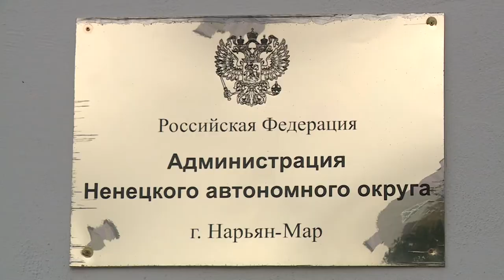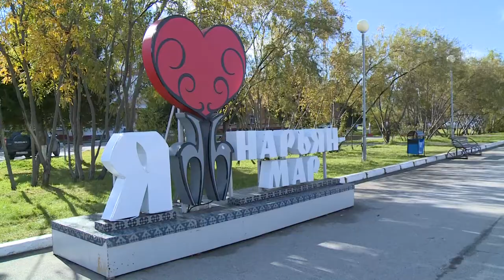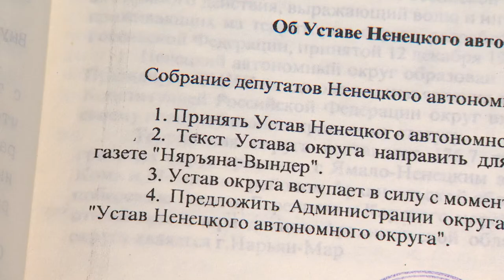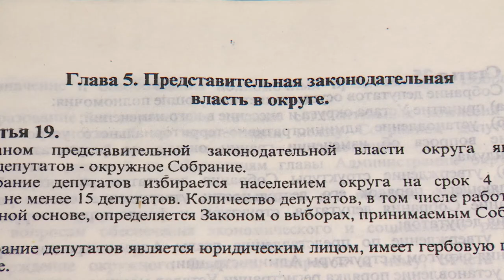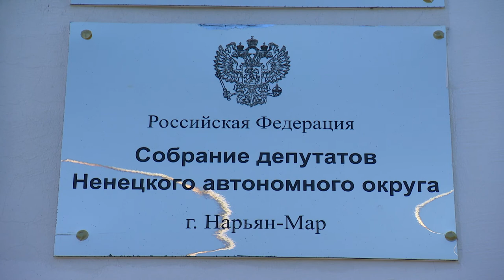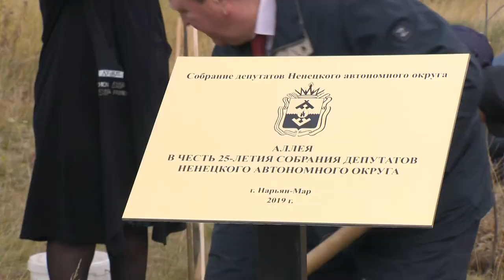Законодатели от 30.09.2021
В региональном парламенте прошла первая после парламентских каникул осенняя сессия Собрания депутатов Ненецкого автономного округа. Рассмотрено 15 вопросов повестки дня.

Что такое социальный контракт и как государство может помочь человеку выбраться из сложной жизненной ситуации, обсудили на заседании парламентской комиссии.

В Ненецком автономном округе продолжаются "нулевые чтения" по проекту окружного бюджета на 2022 год и плановый период. В центре внимания-социальная сфера и развитие сельских территорий.